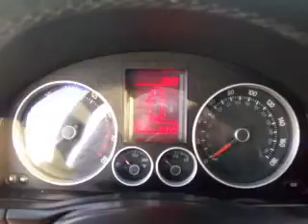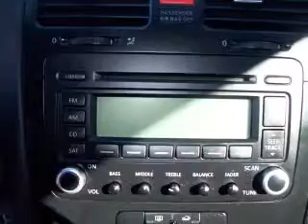2006 Volkswagen GTI - Easton PA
Year: 2006
Make: Volkswagen
Model: GTI
Trim: DSG
Engine: 2.0 liter inline 4 cylinder 16 valve
Transmission: 6-Speed Automatic with Auto-Shift
Color: Red
Mileage: 55611
Address:
191 Commerce park Dr